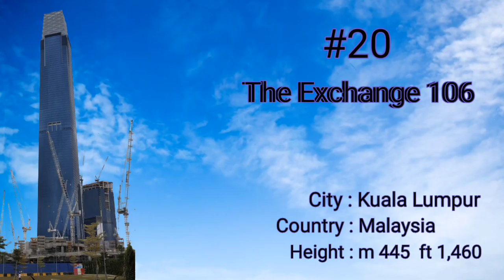World No 11 to 20 Tallest Building Parts 2 1080p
Video Description :-
is video me jo app batay gay unke naam yaha hai app dekh sakte ho

Background Music